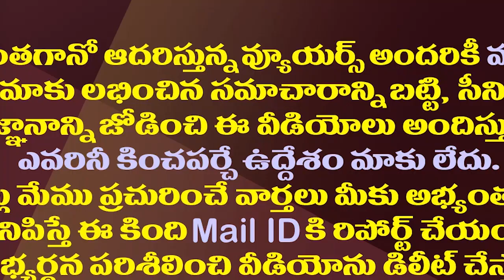చంద్రబాబుకు షాకిస్తున్ననాటి వైసీపీ జంపింగ్ ఎమ్మెల్యేలు| YCP Jumped Ex MLAs Gave Shock To Chandrababu